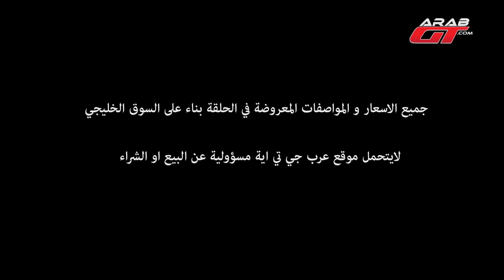كم ميزانيتك ؟ 190 الف درهم / 194 الف ريال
برنامج  يقدم لك أفضل السيارات التي يمكنك شراؤها حسب ميزانيتك، حيث تتناول كل حلقة ميزانية محددة ، وتنقسم السيارات المعروضة إلى سيارات سيدان عادية و سيارات رياضية وسيارات عائلية كبيرة الحجم